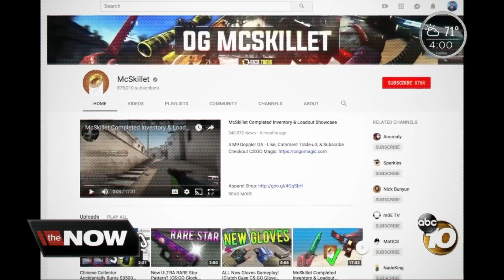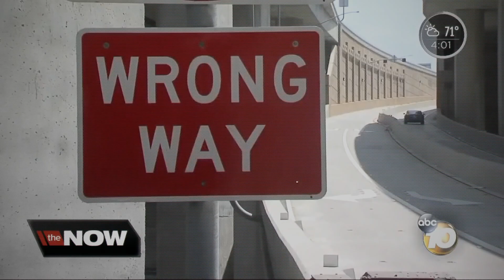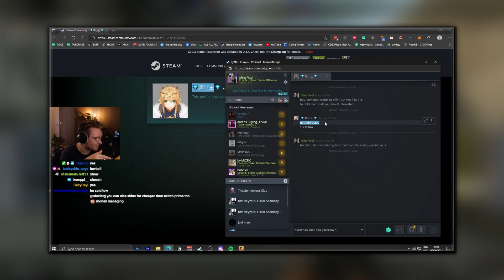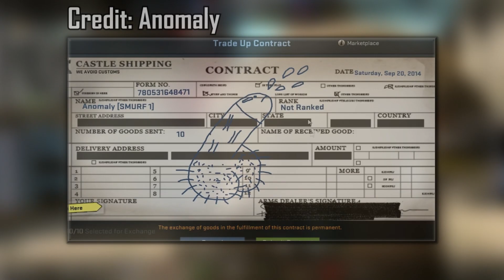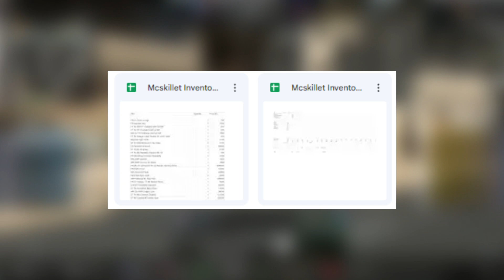Looking back at Mcskillet in 2023 (CS2 SKINS)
Time Stamps:
0:00 Montage
1:00 Intro
1:44 Looking at old videos
3:53 Mcskillet's Inventory Value

Mcskillet's YouTube Channel: @OGMCSKILLET